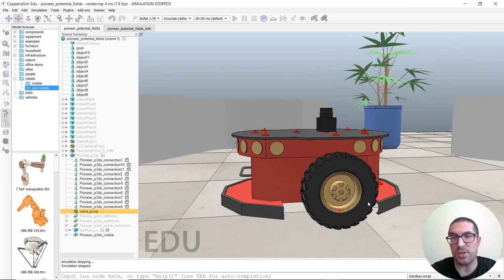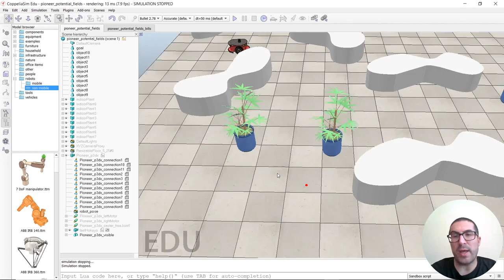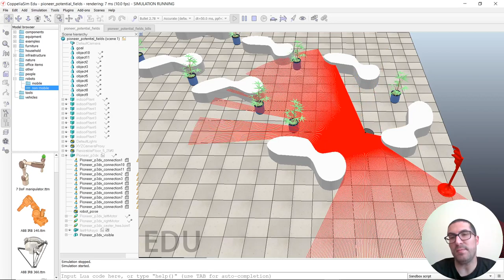Demonstration of Potential Fields to Avoid Obstacles with a Fixed target | CoppeliaSim (V-REP)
This video shows how the Potential Fields technique works in CoppeliaSim (V-REP) with a fixed target.
Files for the demos:
This video corresponds to a set of video tutorials about CoppeliaSim robotic simulation software used in robotics courses at the Universitat Politècnica de València.